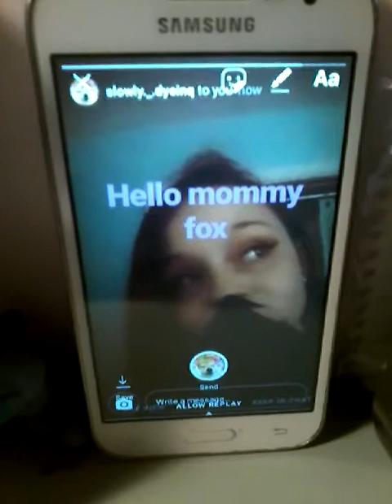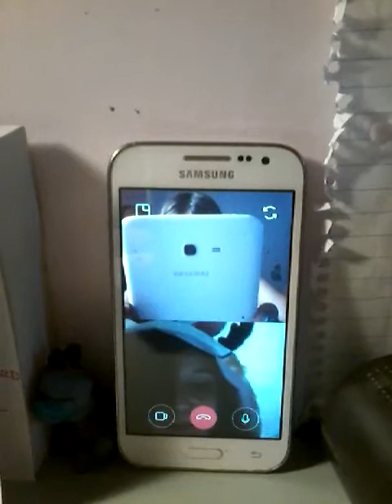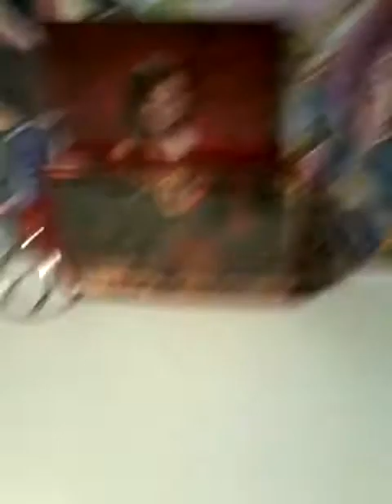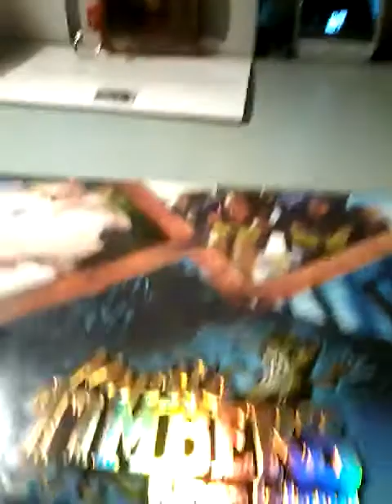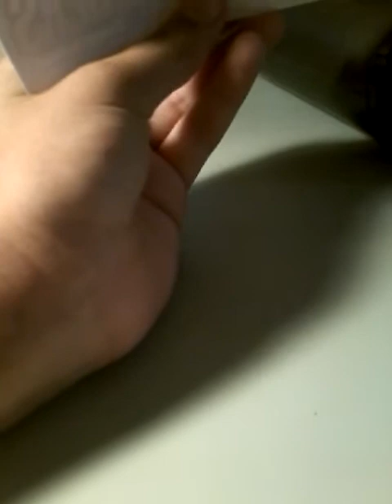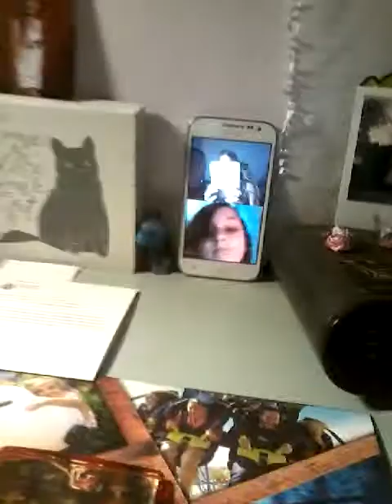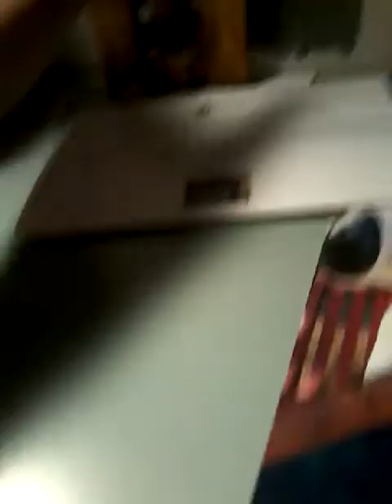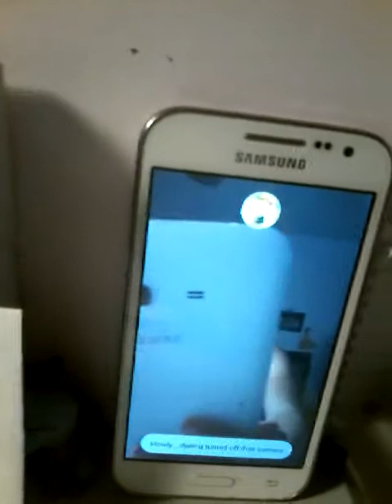Vlog#3 My kings island trip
I went to kings ialand sunday had fun so i wanted to share it with u and i had mommy fox with me well on my phone